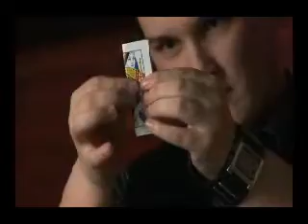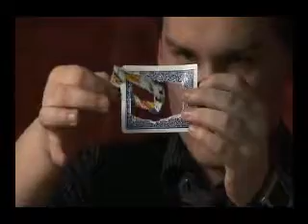Fingers of Fury Volume 2